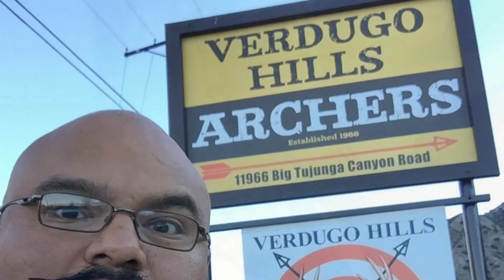Verdugo Hills 2016